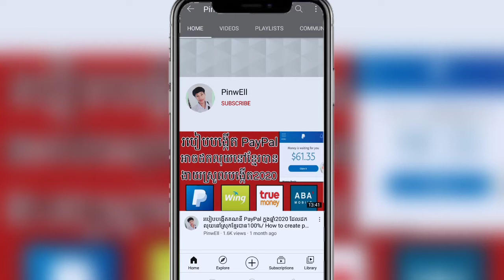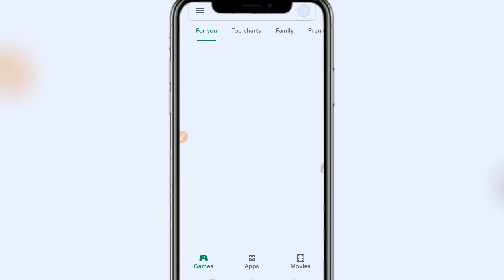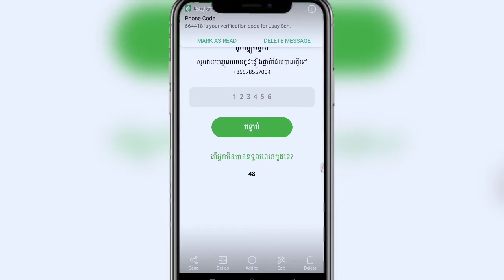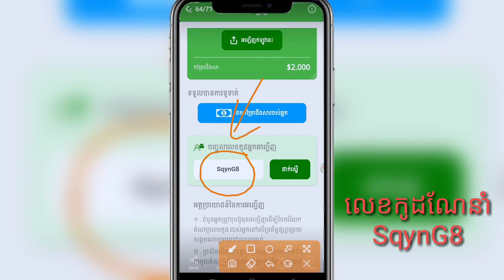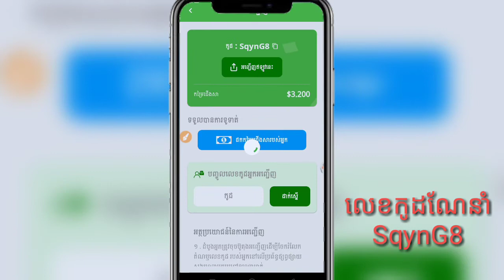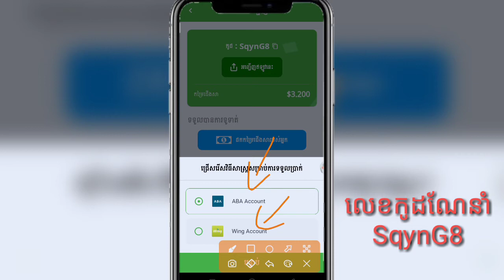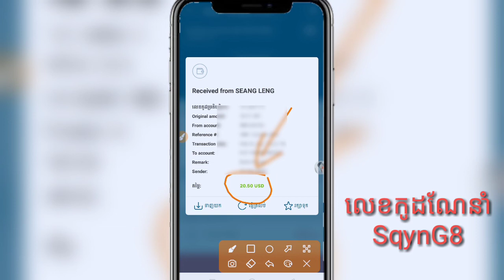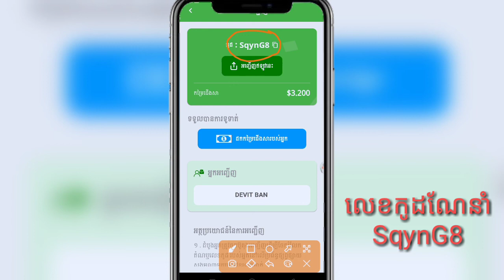របៀបរកលុយនិងដកលុយពីកម្មវិធី Jaay Sen 10$-20$ ងាយៗ_How to make money with Jaay Sen 2021